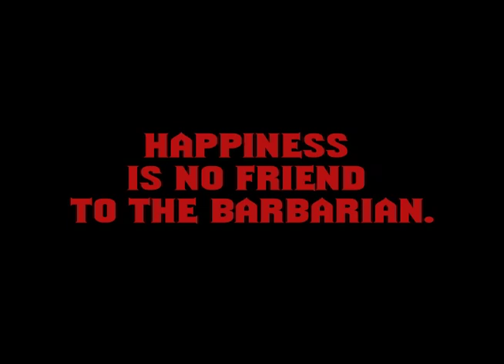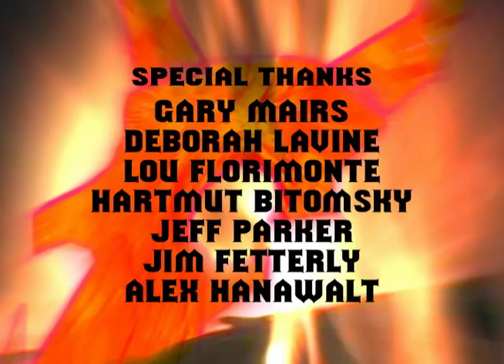Barbariana: Queen of the Savages Episode V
The epic conclusion to the Barbarian Masterpiece, Barbariana: Queen of the Savages!! This episode:  The Taking of Temple T'thulu!! Promethea Bound!! The Spawn of Evil!! The Return of the Wizard King!! Brother vs. Brother!! Sister vs. Sister!! A Throne of Bone and Blood!!